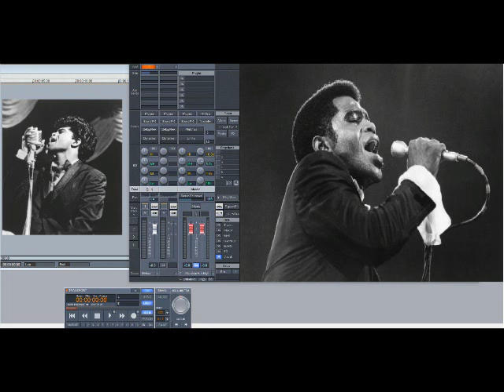James Brown – Cold Sweat (Slowed Down)